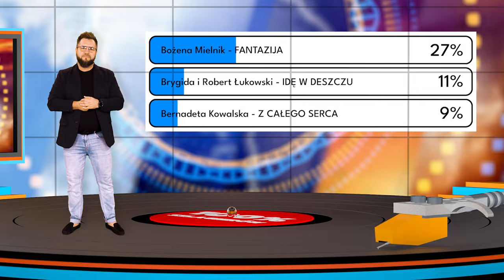Oficjalne Notowanie LSS, 859 cz.2 -29.09.2024r.